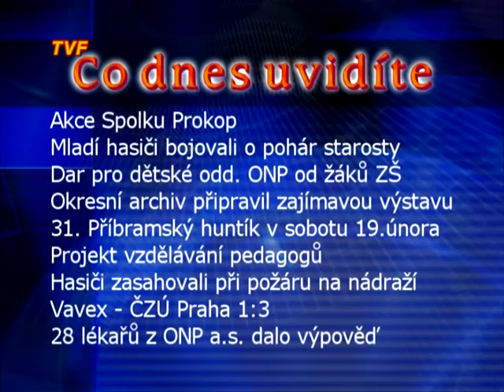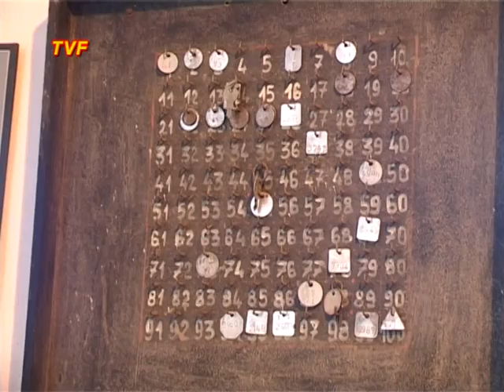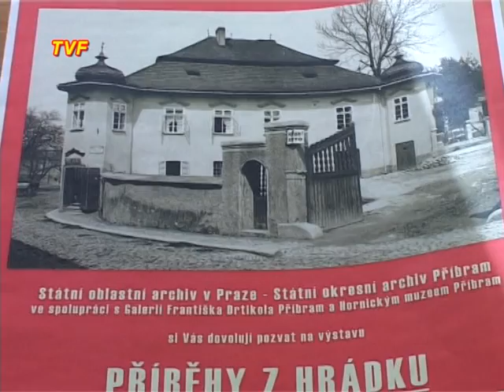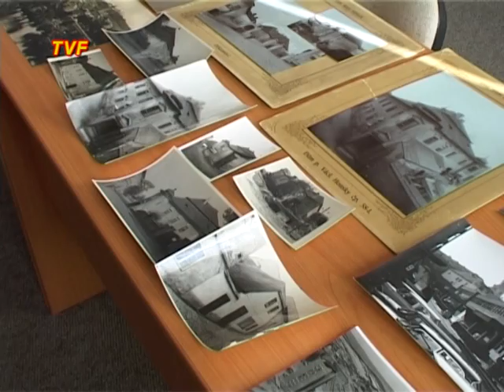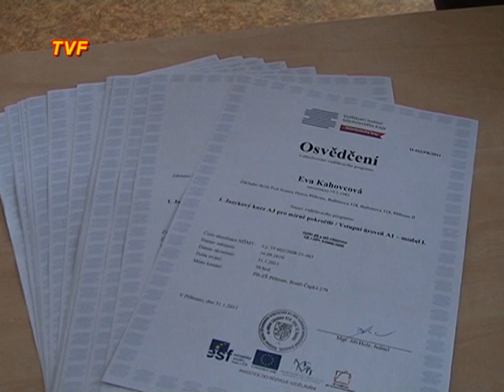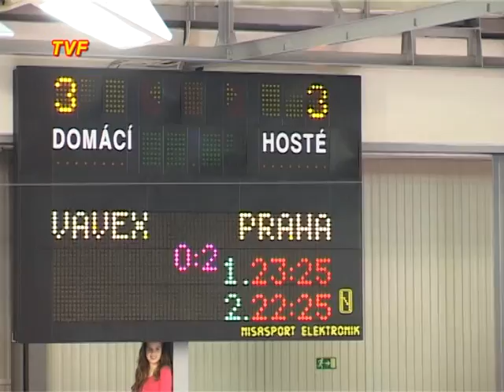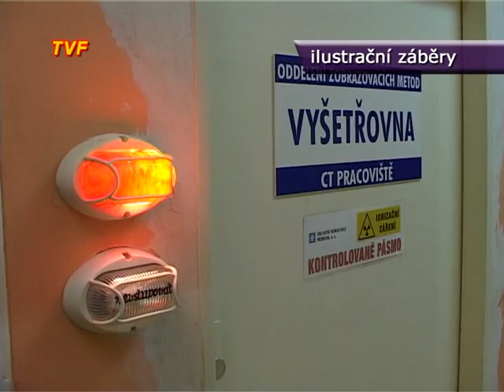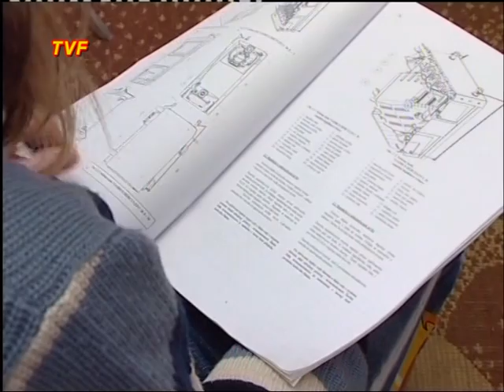TVF-středa 16.2.2011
Vysílání TV Fonka